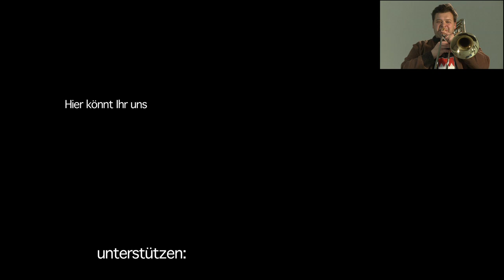Der Unerhörte Chopin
Das Lietzeorchester und der Kammerchor Nikolassee stellen sich vor.